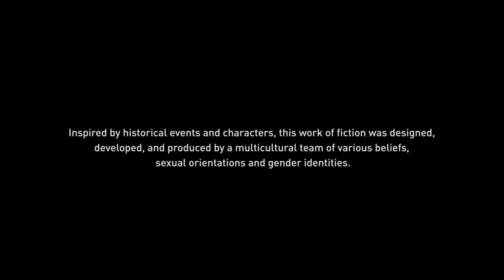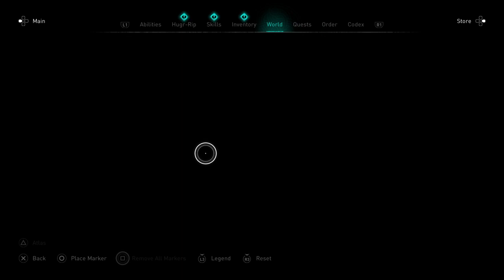Assassin's Creed: Valhalla Dawn Of Ragnarök PS4 Gameplay Part 79: "Gullnámar"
Assassin's Creed Valhalla is a 2020 action role-playing video game developed by Ubisoft Montreal and published by Ubisoft. It is the twelfth major installment in the Assassin's Creed series, and the successor to 2018's Assassin's Creed Odyssey. Principally set in the years 872–878 AD, the game recounts a fictional story during the Viking expansions into the British Isles. Players control Eivor Varinsdottir, a Viking raider who becomes embroiled in the centuries-old conflict between the Assassin Brotherhood, who fight for peace and liberty, and the Templar Order, who desire peace through control. The modern-day portion of the story is set in the 21st century and follows Layla Hassan, an Assassin who relives Eivor's memories so as to find a way to save the Earth from destruction. The game was released on November 10, 2020, for Microsoft Windows, PlayStation 4, Xbox One, Xbox Series X and Series S, and Stadia, whilst the PlayStation 5 version was released on November 12. It received generally positive reviews, with praise for the narrative, characters, voice acting, visuals, soundtrack, world-design and the interconnectivity of activities, while being criticized for its length, technical issues, repetitive structure and reliance on microtransactions over game updates. The game had the biggest launch in the Assassin's Creed series to date, selling the most copies within its first week. Assassin's Creed Valhalla is an open-world action-adventure game structured around several main story arcs and numerous optional side-missions, called "World Events". The player takes on the role of Eivor Varinsdottir (Daughter of Varin) (/ˈeɪvɔːr/), a Viking raider, as they lead their fellow Vikings against the Anglo-Saxon kingdoms. The player has the choice of playing Eivor as either female or male (voiced by Cecilie Stenspil and Magnus Bruun respectively), or letting the game alternate between the two at key moments in the story (with "Male Eivor" depicting an avatar based upon the physical appearance of the Isu Odin, due to his connection with Eivor). The player is also able to customise Eivor's hair, warpaint, clothing, armor, and tattoos. The variety of weapons available to the player has been expanded to include weapons such as flails and greatswords. Combat has been changed to allow dual-wielding of almost any weapon, including shields, and every piece of gear that the player collects is unique. The Eagle Vision mechanic of previous titles returns in the form of "Odin Sight". The player's companion animal is a raven named Sýnin (Old Norse for "insight") who can be used to scout the nearby areas, much like previous avian companions had done in Assassin's Creed Origins and Odyssey, and other parts of the game world from afar before Eivor engages in combat. There is more focus on the stealth aspects for both traversing the game world and in combat. The "social stealth" concept from earlier Assassin's Creed games returns: Eivor can hide from enemies not only in stationary environmental objects but can pull down her hood and slip into certain crowds to use them as cover. Eivor can feign death, use her raven to distract guards, and can access a hidden blade for near-instantaneous assassinations. The game's key bosses all, through specific combinations of approaches, tactics, and weapon selection, are able to be assassinated through a single attack, but still can be defeated through numerous other routes.

PSN: @markadohudas
Ubisoft Account: @markadohudasPH